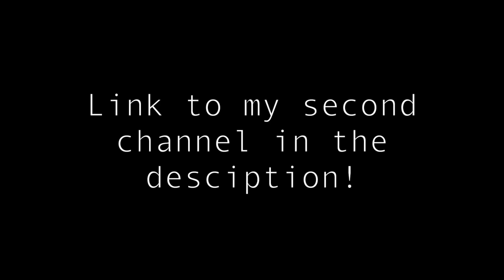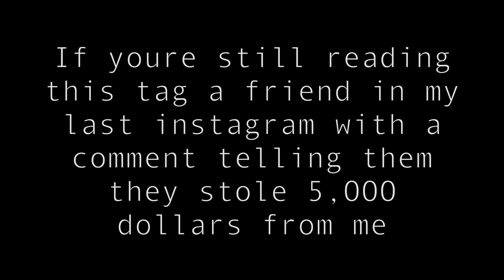HE STOLE $5600 FROM US!!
Liza and I run into a pretty serious problem and we thought we would share it with you... I also end up doing the mannequin challenge which is something I said I would never do lol

Vine: @DavidDobrik
Musically: @DavidDobrik